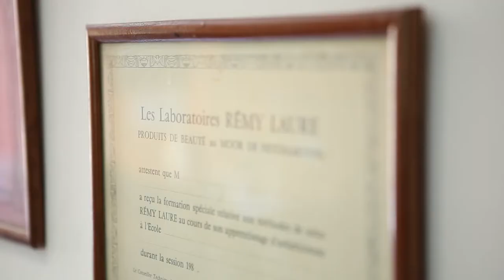Women's World Banking and Microfund for Women's Caregiver Health Microinsurance HD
This video explains the development of Caregiver, the first microinsurance product in Jordan, created with our network member Microfund for Women. This video was played during Women's World Banking's 2013 Benefit where Microfund for Women was awarded the Excellence in Leadership Award for their efforts promoting gender diversity within their institution.